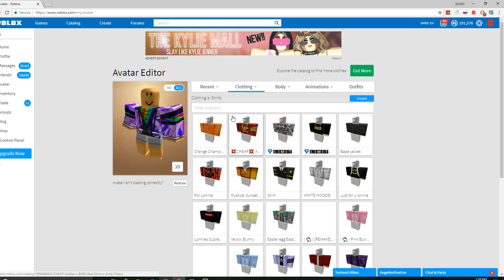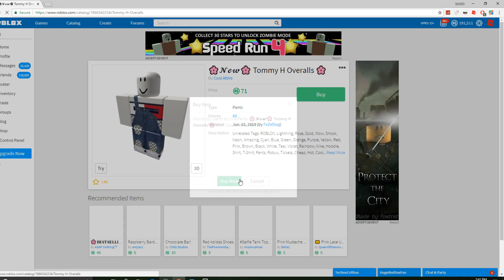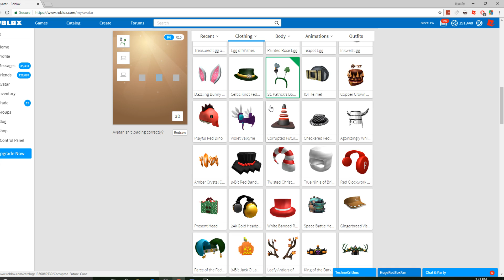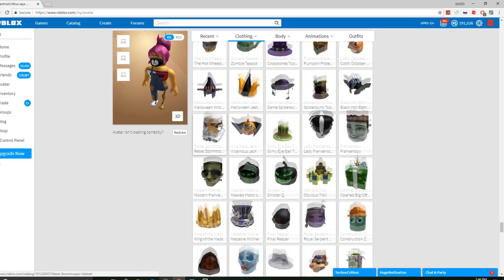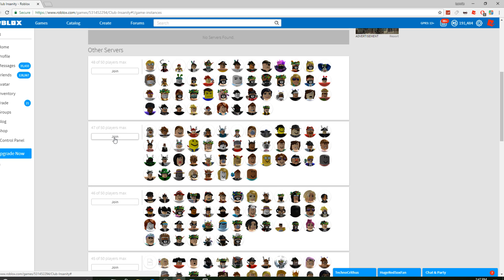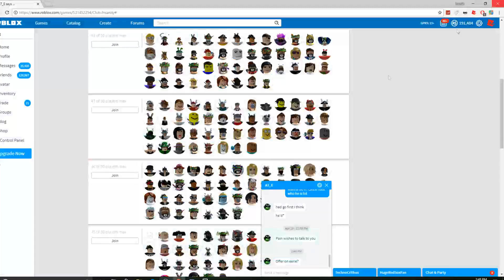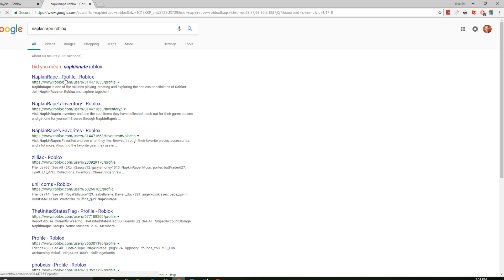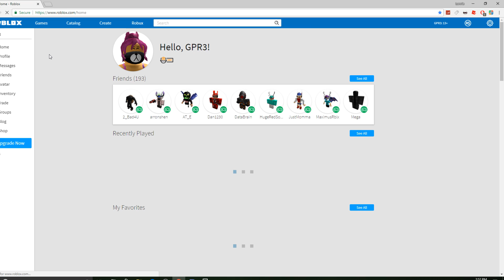BECOMING A GIRL ODER ON ROBLOX! *HE IS STALKING ME!*